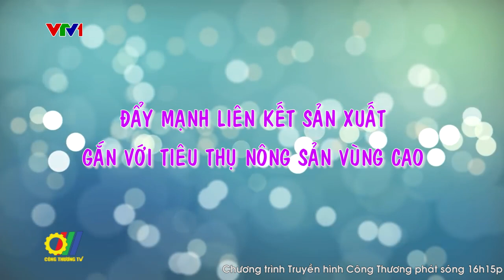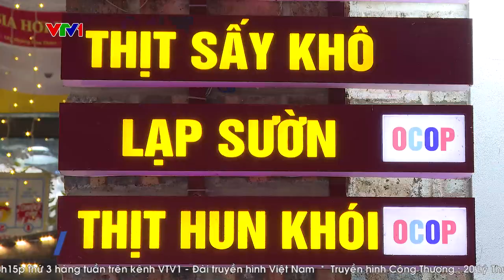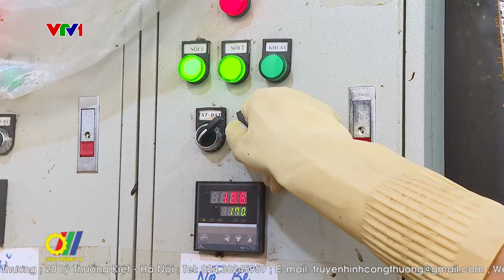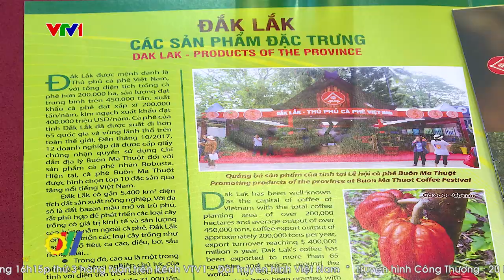Đẩy mạnh liên kết sản xuất gắn với tiêu thụ nông sản vùng cao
Thời gian qua việc đẩy mạnh liên kết sản xuất gắn với hỗ trợ tiêu thụ nông sản cho bà con đồng bào dân tộc vùng cao được các địa phương đặc biệt chú trọng, trong đó công tác xúc tiến thương mại có vai trò quan trọng tạo đòn bẩy, mở rộng thị trường đầu ra cho sản phẩm hàng hóa của các địa phương, đặc biệt là bà con vùng dân tộc…